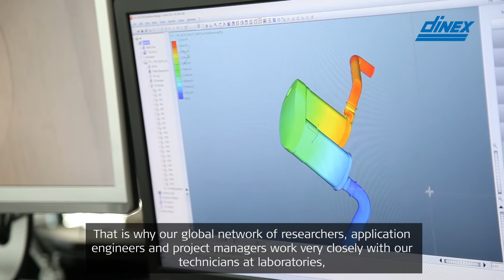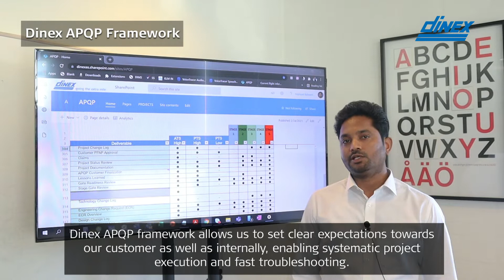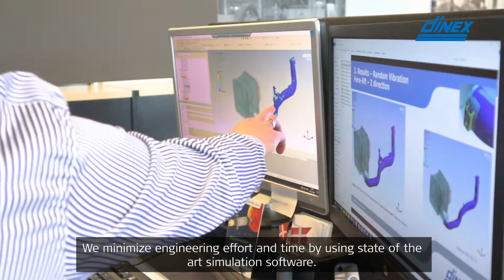Dinex OEM R&D - Denmark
Meet the team in Dinex Denmark: One of the key innovation centers in the Dinex Group for development and validation of new ground-breaking catalyst coating technologies, enabling cleaner and more cost efficient emission solutions for heavy duty Diesel and Natural gas applications.

Let us show you how our CAE canning simulation team, project managers and test center engineers work in sync with our local teams and global customers to deliver innovative emission control solutions on-quality, on-time and on-cost; for heavy duty Diesel and Natural gas applications. We’re more than just a supplier – we’re a full system development partner. So how can we help you?

The OEM division of Dinex is a leading global manufacturer and distributor of innovative engineered gas and diesel exhaust aftertreatment emission solutions for the heavy duty truck, construction & agricultural vehicle industry with activities in Europe, North America, Russia, China and India.

With our core technologies within coating and system design, we deliver highly sophisticated aftertreatment solutions to prominent OEM customers globally. For cost efficient solutions we support our customers with global tech & test centers, as well as local application engineering that speaks the language.